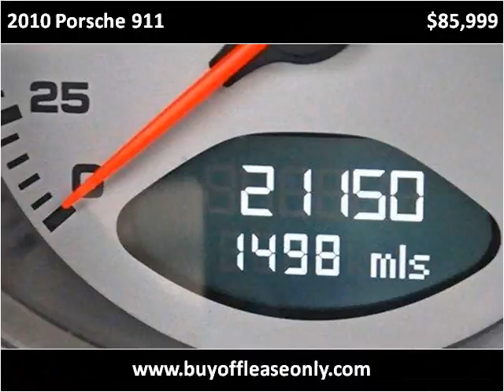2010 Porsche 911 Used Cars Lake Worth FL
This 2010 Porsche 911 is available from Off Lease Only.